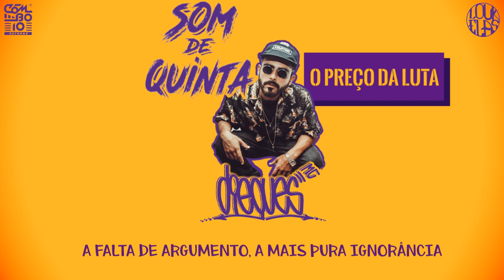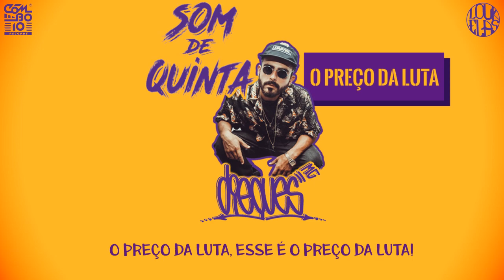SOM DE QUINTA | Diegues Mc - O Preço da Luta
Esse é o ​lyiric vídeo​ oficial da música “O PREÇO DA LUTA” de Diegues Mc.
Esta obra faz parte do projeto ‘SOM DE QUINTA’ idealizado e produzido por Diegues Mc e
Comboio Records.
Para baixar ou ouvir em todas as plataformas digitais: ​LINK DA ONERPM

Compositores: Diegues Mc
Beat: Slim Rimografia e Diego Dalia
Gravação: Plowwn (Comboio Records)
Design de voz: Ploown (Comboio Records)
Mixagem : GR.Beatz (Comboio Records)
Masterização: Gabriel PGF (Comboio Records)
Arte: Guela (Loukelas)
Lyric: Guilherme Spawn (Comboio Records)
Apoio: Loukelas